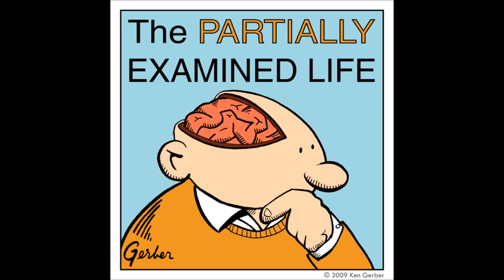Partially Examined Life podcast - Quine - Two Dogmas of Empiricism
On W.V.O. Quine's "On What There Is" (1948) and "Two Dogmas of Empiricism" (1951).

What kind of metaphysics is compatible with science? Quine sees science and philosophy as one and the same enterprise, and objects to ontologies that include types of entities that science can't, even in principle, study. In these two highly influential essays, he first tells how to determine what ontological commitments your philosophical theory is making, and he advocates for one that, for instance, doesn't allow talk of the "possible twin sister" that you could have had but didn't. In particular, Quine doesn't want an ontology to have linguistic meanings in it. Sure, sentences can be meaningful, but that doesn't mean that the sentence refers to or makes use of some entity, the meaning, that must exist (as Frege thought) outside of the head of any speaker.

In "Two Dogmas," he takes on a related point: the concept of synonymy, or "same meaning." We think that some sentences are true by definition ("Bachelors are unmarried") or true in virtue of logic alone ("x=x," "2+2=4″), while others ("my dog is on fire") require that we go out and look at the world to determine their truth. Quine challenges this distinction, arguing instead that our truths don't get individually verified by experience, but "face the court of experience as corporate body." So if I have an experience that seems to violate an established scientific law, I have leeway in which part of the "web of belief" can be adjusted to accommodate the new information. The statements we might have thought are analytically true (true by definition or logic) are really just those which most resist change. Quine drives us to this conclusion by allegedly showing that "true by definition" can't be explained without circularity: we always end up referring to some version of "same meaning," like synonymy or analyticity or a priori or necessarily true, and it's this set of terms that we're trying to give an account for.

You can find the entire unabridged Quine podcast, along with dozens of others discussing philosophers from Aristotle to Wittgenstein, at the Partially Examined Life